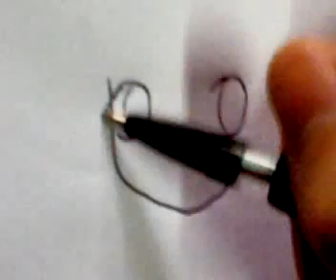zkos Manga Drawing Pencil Recommendation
1st song...Galaxy Angels-Horoscope Rhapsody
2nd song...Gensomaden Saiyuki-Alone

These three girls are just some of the characters i've made from my soon to make manga...They're names are...uhh,yet to be decided...

MORE OF MY ARTWORKS HERE!...

Pinoy po ako!